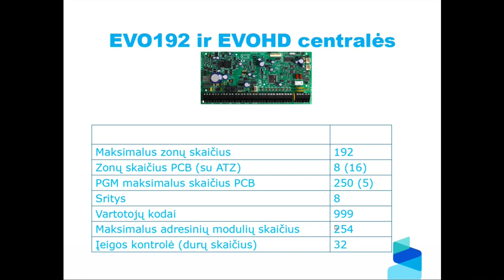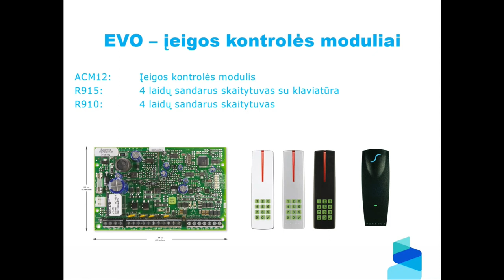Kuo skiriasi EVO sistemos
Aptartus gaminius galite įsigyti mūsų parduotuvėse Vilniuje, Kaune, Klaipėdoje ir Marijampolėje, arba internetu